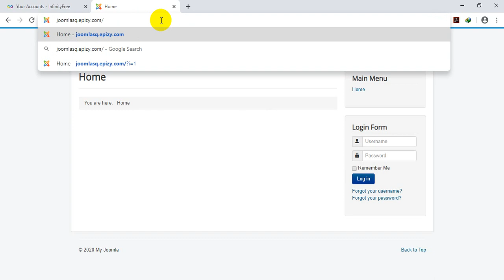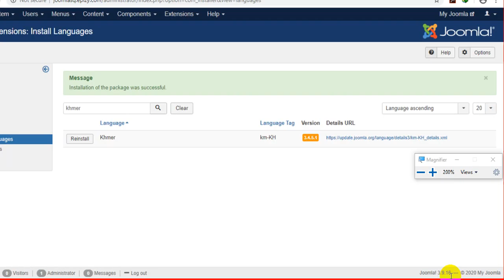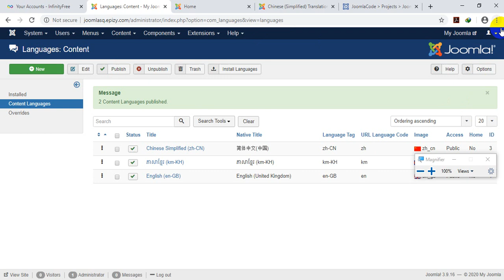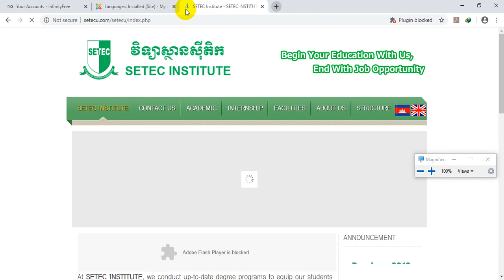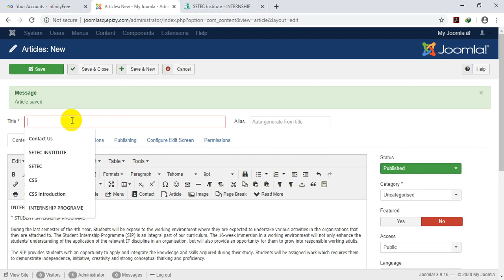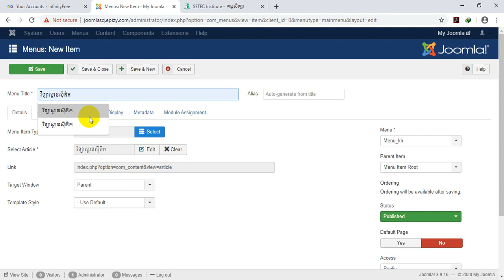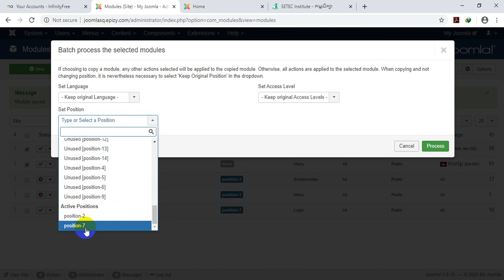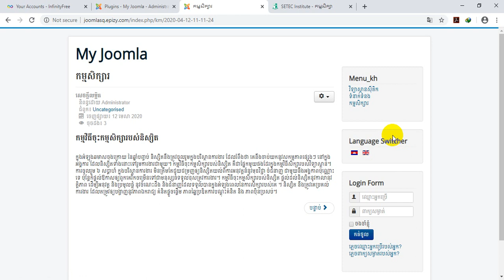Joomla How to add language to Joomla and create menu with language by default